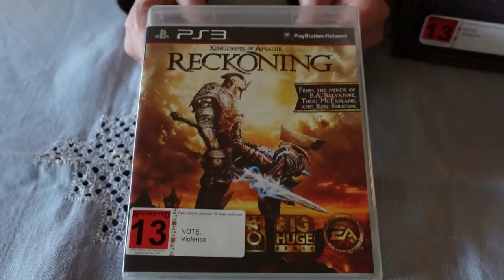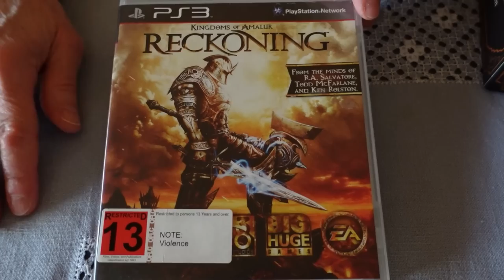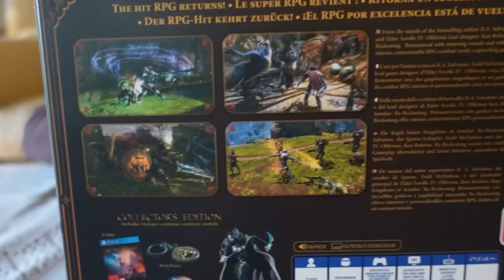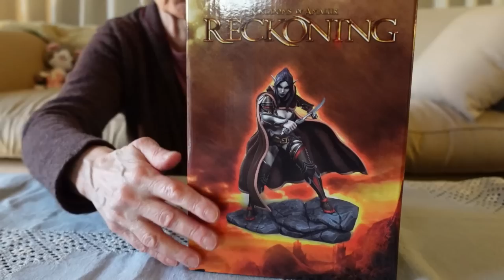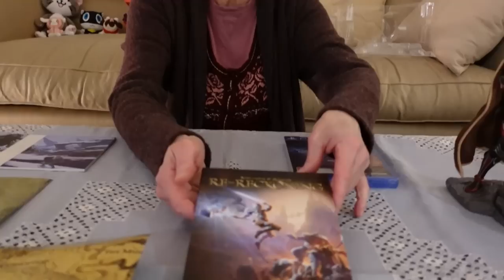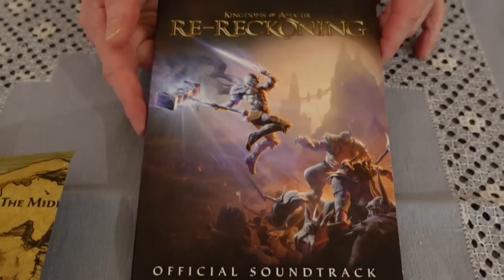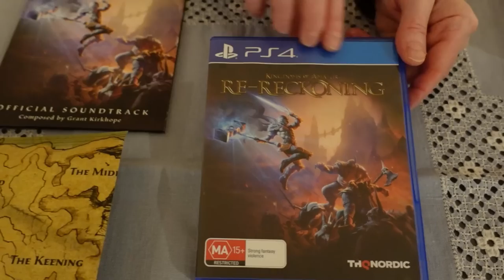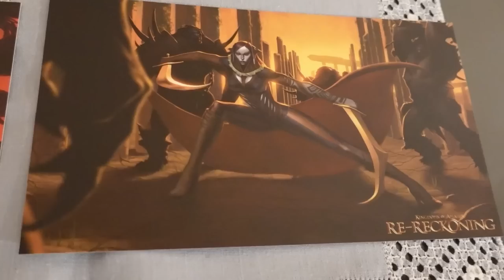Kingdoms of Amalur: Re-Reckoning PS4 Collector's Edition Unboxing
I re-visit my memories of the 2012 PS3 Kingdoms of Amalur! And unbox a worthy CE for the remastered edition "Re-Reckoning".

Time Stamps:
00:00 Intro - nostalgia for the original KoA
03:50 Opening the CE box
06:30 The statuette of Alyn Shir
06:58 The OST
07:30 Reminiscence: The opening scene!
08:30 The PS4 game
09:30 Art cards
10:25 Concluding the unboxing

Kingdoms of Amalur Re-Reckoning is rated M (Mature 17+) by the ESRB and MA15+ for New Zealand. My video is therefore NOT suitable for children as per the COPPA legislation.